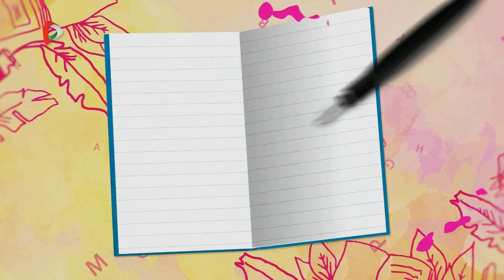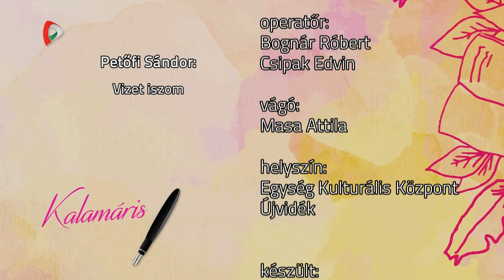Kalamáris – Szél Hanna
Szél Hanna, Pacsér
(Petőfi Sándor: Vizet iszom)